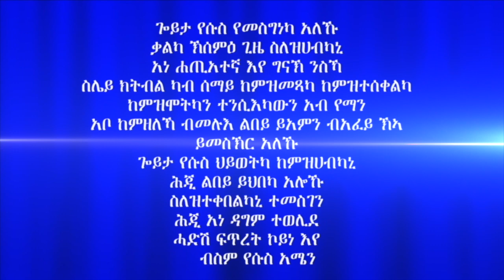"ምምላስ ክርስቶስን ምልክታቱን" መበል 31 ክፋል ብሃዋርያ ሕነሽም ኢትዮጵያ